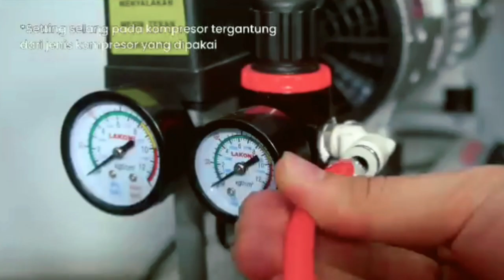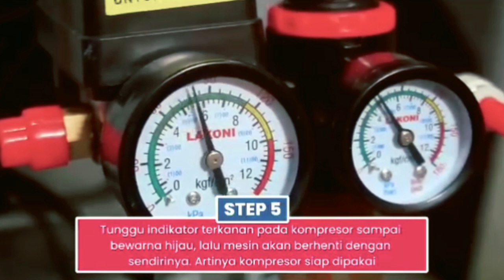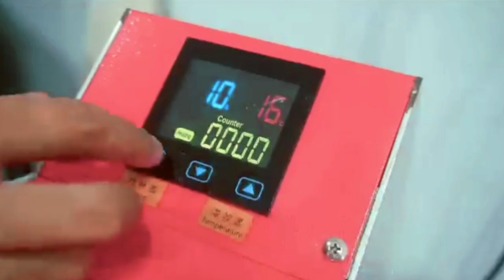MESIN PRESS RTC-03 Double Side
Mesin RTC-03 Double Side memiliki Pemanas (Heater) yang sangat merata panasnya, kualitas produksi meningkat dan hasil press merata dengan baik.
Untuk memenuhi kebutuhan produksi yang tinggi , mesin ini sangat cocok dengan 2 slide yang dapat digunakan untuk produksi cepat pastinya sangat menghemat waktu produksi. Dan jarak heater dan platern pada mesin ini berkisar 5cm yang membuat mesin ini dapat membantu anda dalam proses Curring/Pemanasan pada media.
Cocok untuk dipakai produksi Sablon DTG/Manual. Mesin RTC - 03 juga dilengkapi dengan : Air Pressure Regulator , Pressure Value , Serta Standing yang Stabil
High Pressure : Adjustment
Features : 2-Side Area Working Temperature
Size : 40 cm x 60 cm.
Voltage : 110V / 220V.
Power : 3800 Watt.
Temperature : 0-250° C.
Time Range : 0-999 Second
Warranty : 1 Year.

video oleh enthien lucas
NB video hanya bersifat edukasi